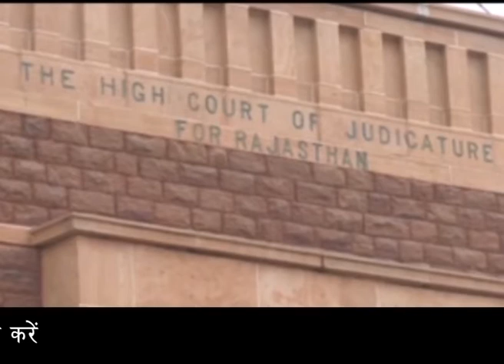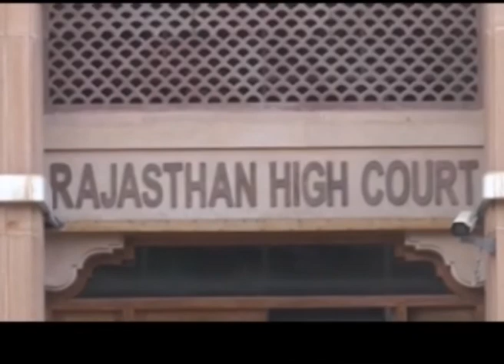मास्टर प्लान से जुडी याचिका पर राजस्थान हाईकोर्ट की लॉर्जर बैंच में हुई सुनवाई| Jodhpur Live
प्रदेश के बडे शहरो के मास्टर प्लान से जुडी याचिका पर आज भी राजस्थान हाईकोर्ट की लॉर्जर बैंच में सुनवाई अधूरी रही।समयाभाव के चलते अब आगे की सुनवाई कल दोपहर को होगी। सुप्रीम कोर्ट निर्देशानुसार बनाई लॉर्जर बैंच में सीजे प्रदीप नन्द्राजोग,जस्टिस संगीत लोढा व जस्टिस अरूण भंसाली की लॉर्जर बैंच बनाई गई है। लॉर्जर बैंच में आज सुनवाई के दौरान सभी बडे शहरो के अधिकारी मौजूद रहे वही न्यायमित्र एमएस सिंघवी ने जयपुर के पृथ्वीराज नगर एवं जोधपुर के पावटा सी रोड एवं नेहरू पार्क के पास नगर निगम द्वारा बनाई गई दुकानो को लेकर अपना पक्ष रखा।उन्होने कोर्ट को बताया कि जयपुर के पृथ्वीराज नगर के नियमन में धांधली की गई है सरकार को डीएलसी में राजस्व की हानि हुई है क्योकि पॉश कोलानी बनाई है लेकिन किमते बहुत कम रखी गई है जबकि बाजार मूल्य अधिक है ऐसे में केवल अपनो को लाभ देने के लिए ही नियमन किया गया है। समयाभाव के चलते अब आगे की सुनवाई कल होगी। वही सरकार की ओर से एएजी राजेश पंवार व उनके सहयोगी सुनील जोशी मौजूद रहे।